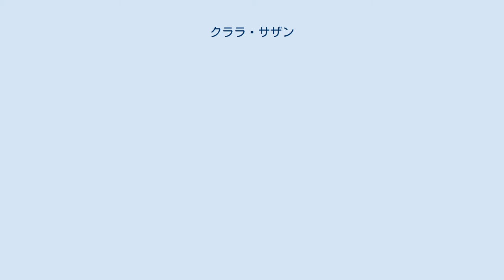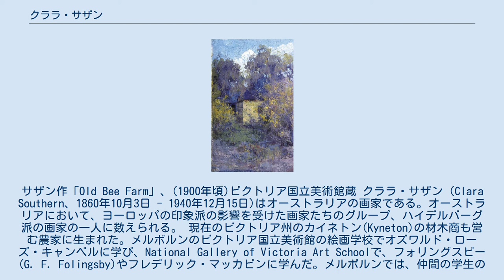クララ・サザン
サザン作「Old Bee Farm」、(1900年頃)ビクトリア国立美術館蔵 クララ・サザン（Clara Southern、1860年10月3日 - 1940年12月15日)はオーストラリアの画家である。オーストラリアにおいて、ヨーロッパの印象派の影響を受けた画家たちのグループ、ハイデルバーグ派の画家の一人に数えられる。 現在のビクトリア州のカイネトン(Kyneton)の材木商も営む農家に生まれた。メルボルンのビクトリア国立美術館の絵画学校でオズワルド・ローズ・キャンベルに学び、National Gallery of Victoria Art Schoolで、フォリングスビー(G. F. Folingsby)やフレデリック・マッカビンに学んだ。メルボルンでは、仲間の学生のジェーン・サザーランドやトム・ロバーツと1888年に共同でスタジオを開いた。サザンはスタジオで絵画教室を開き、ハイデルバーグやイーグルタウンに仲間と写生旅行に出かけた。 1908年までにメルボルンから30㎞程離れた、ウォランダイト(Warrandyte)に若い風景画家のペンリー・ボイド(Penleigh Boyd)やハロルド・ハーバード (Harold Herbert)と、芸術家のコミュニティを作り、先輩画家のウォルター・ウィザーズも風景画を描くためにしばしばウォランダイトを訪れた。サザンのコテッジにはマッカビンやアレキサンダー・コフーン(Alexander Colquhoun:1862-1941)が、何度も訪れ、ジョー・スィートマン(Estelle Mary (Jo) Sweatman:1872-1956)は近所に住んで活動するようになった。画家として評価が高まり、ウォランダイトでで絵画教室を開いて若い画家を教えた。 1905年に鉱山技術者のArthur Flinnと結婚しウォランダイトに住まいを作り、のちにスタジオも作った。結婚後もサザンの姓のままで作品を出展した。養蜂の農場を描いた「Old Bee Farm」が有名な作品で、ロイド・オニールが1988年の著書で選んだ、オーストラリア近代の代表的な絵画56点の内の1点となった。 ヴィクトリア州芸術家協会(Victorian Artists Society)など、多くの美術家組織の会員となり、メルボルンの芸術家の社交クラブであるブオナローティ・ソサイエティ(Buonarotti society)の最初の女性会員、オーストラリア芸術家協会(Australian Artists' Association)の最初の女性会員であった。